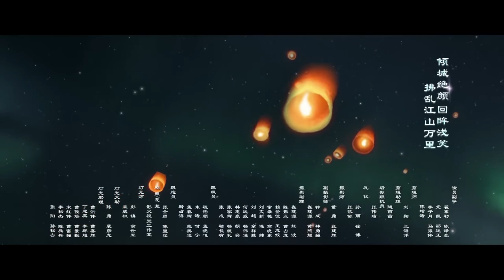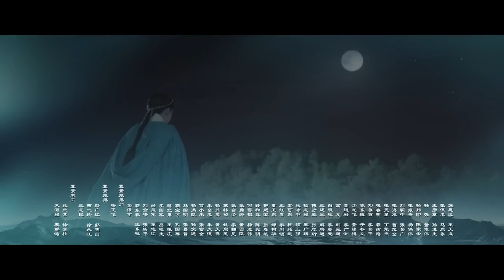ENGSUB 【精彩宫斗剧】《乱世妖妃》第50集｜一名容貌绝色的罪臣之女步步为营在深宫阴谋立足与帝国质子联手登上最高权力巅